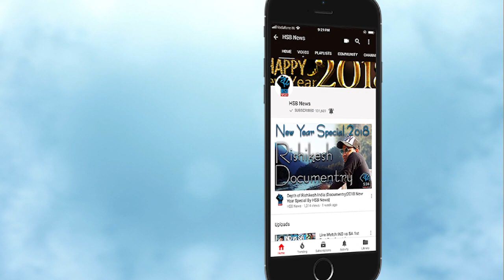Highlights IPL 2019:KXIP VS RR Live Streaming,RR vs KXIP IPL 2019 Live Score :Punjab won by 14 runs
RR vs KXIP IPL 2019 Match Today: Watch Online Streaming.
Where Will the RR vs KXIP IPL Match Be Played?
The Rajasthan Royals vs Kings XI Punjab IPL match will be played at the Sawai Mansingh Stadium in Jaipur.

When Will the RR vs KXIP IPL Match Be Played?
The Rajasthan Royals vs Kings XI Punjab IPL match will be played on Monday, 25 March, 8:00 pm onwards.

Squads: RR vs KXIP
Rajasthan Royals:

Rajasthan opt to bowl
Rahul and Gayle are at the crease. Rahul is on strike. D Kulkarni will open the attack
D Kulkarni to Rahul, THAT'S OUT!! Caught!!
Mayank Agarwal, right handed bat, comes to the crease
Gowtham to Agarwal, THAT'S OUT!! Caught!!
Stokes to Gayle, THAT'S OUT!! Caught!!
PUNJAB 145/3 (16.0 Ovs)
PUNJAB 150/3 (17.0 Ovs)
PUNJAB 155/3 (18.0 Ovs)
PUNJAB 167/3 (19.0 Ovs)
Stokes to Pooran, THAT'S OUT!! Caught!!
PUNJAB 184/4 (20.0 Ovs)
Innings Break
Rahane and Buttler are at the crease. Rahane is on strike. Sam Curran will open the attack
Ashwin to Rahane, THAT'S OUT!! Bowled!!
Sam Curran to Smith, THAT'S OUT!! Caught!!
Sam Curran to Samson, THAT'S OUT!! Caught!!
RAJASTHAN 150/4 (17.0 Ovs)
Mujeeb to Stokes, THAT'S OUT!! Caught!!
Mujeeb to R Tripathi, THAT'S OUT!! Caught!!
RAJASTHAN 158/6 (18.0 Ovs)
Shami to Jofra Archer, THAT'S OUT!! Run Out!!
RAJASTHAN 164/7 (19.0 Ovs)
Rajpoot to Unadkat, THAT'S OUT!! Caught&Bowled!!
Rajpoot to Gowtham, THAT'S OUT!! Caught!!
RAJASTHAN 170/9 (20.0 Ovs)
Punjab won by 14 runs